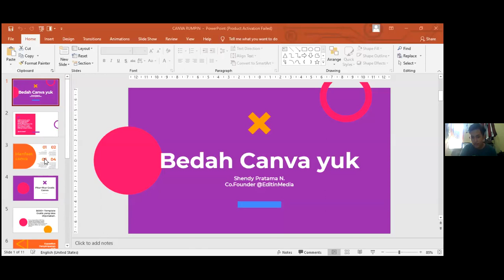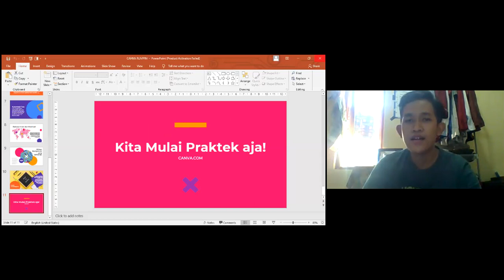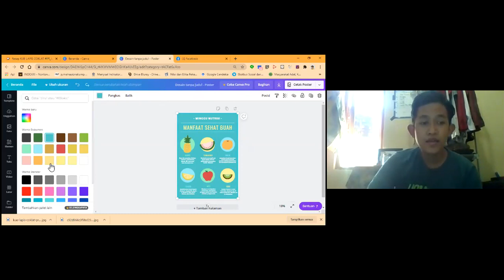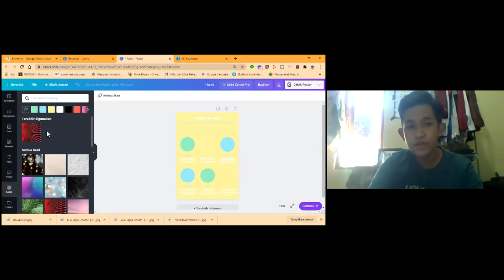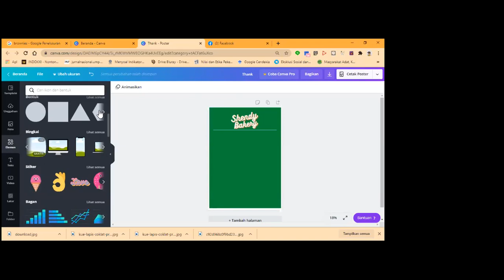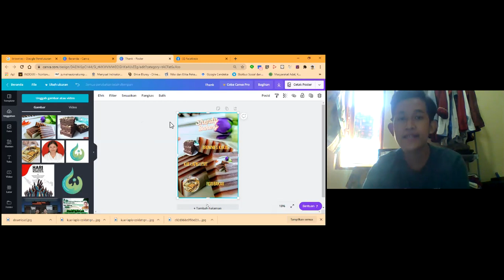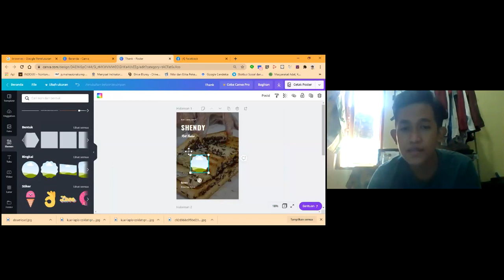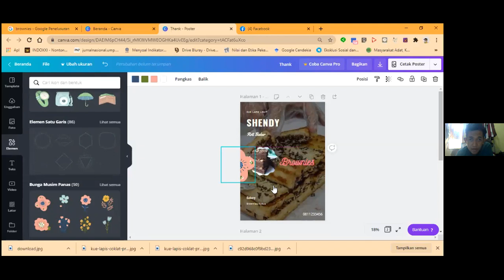RUMAH PINTAR BSD CITY : SENTRA KOMPUTER ( Rumah Pintar Cerdas ) Bedah Canva